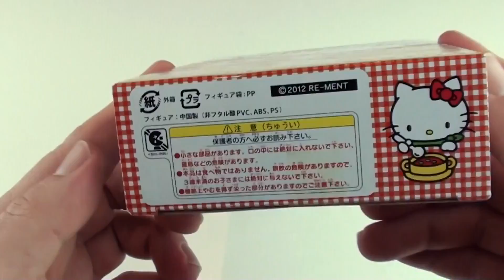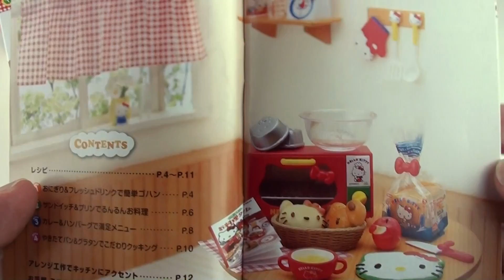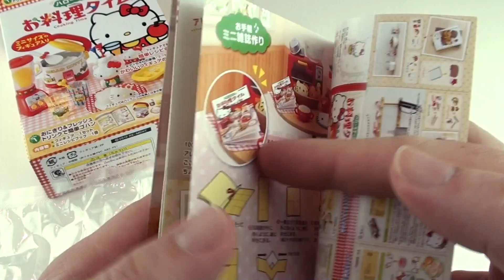Hello Kitty Cooking Time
Re-ment Hello Kitty Cooking Time